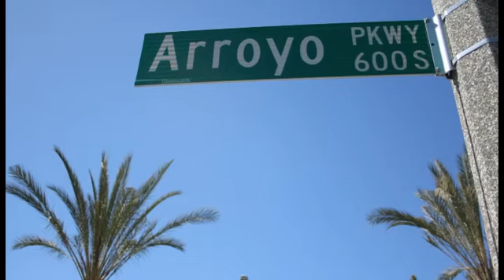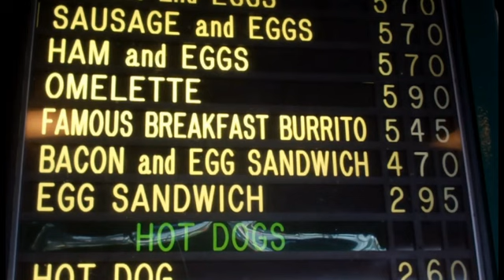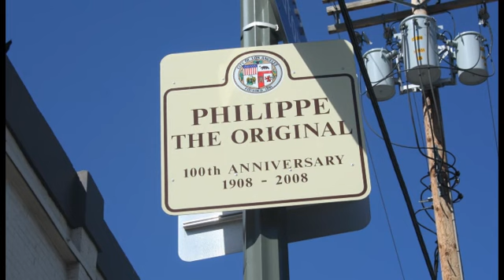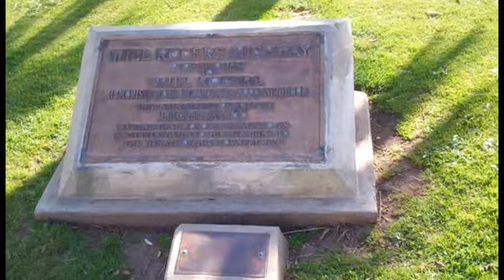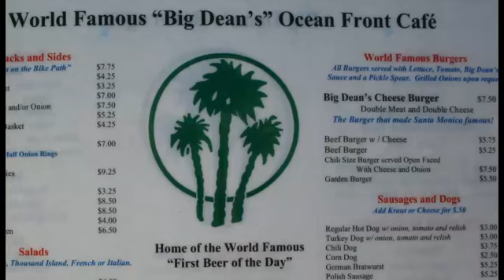Greaseweek Episode 1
Eating and biking through L.A. has never been so much fun. This episode is all about getting our fix on Route 66. Join Mike as he bikes Route 66 from Pasadena to Santa Monica, and eats at some great places on the way.